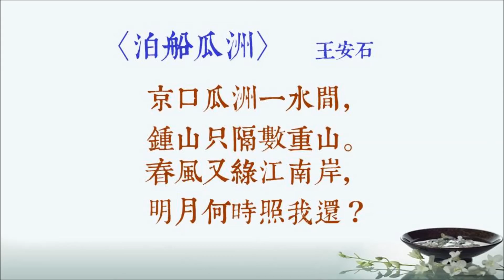王安石〈泊船瓜洲〉